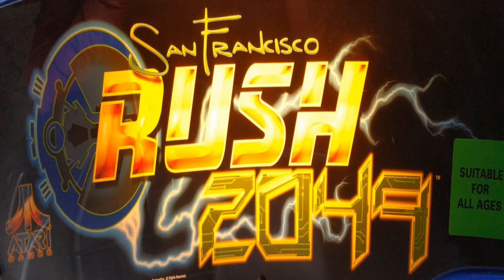Rush 2049 N64 Menu Orchestra Remake 2020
All Remixes Requested or Just Done for the Hell of it
This remix is [Done For The Hell of It]

Originals songs written by the Sunchipp Crew